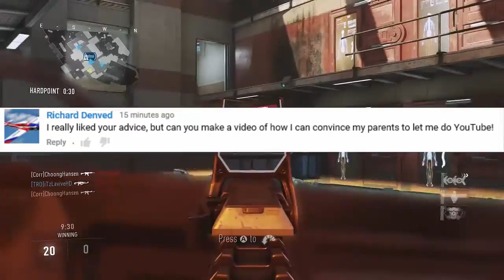My Parents Won't Let Me Do YouTube?! (Commentary / Advice)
My Parents Won't Let Me Do YouTube?!- Welcome back to another episode where today i will be telling you guys how to convince your parents to let you get a youtube channel!